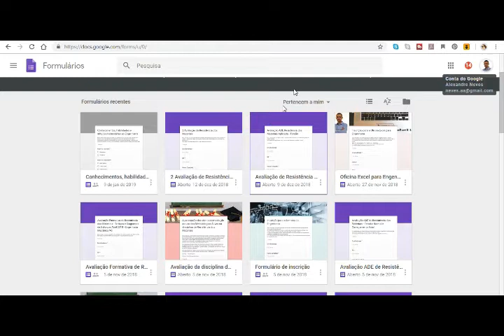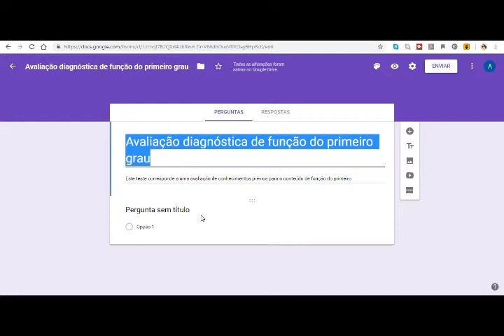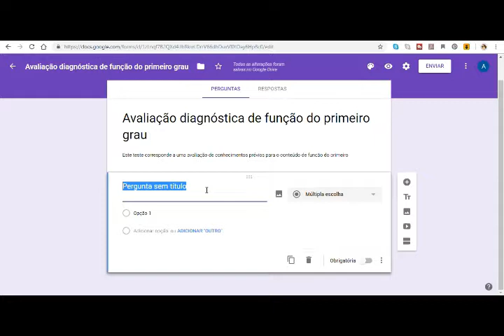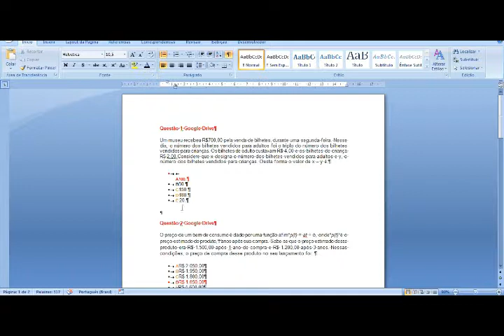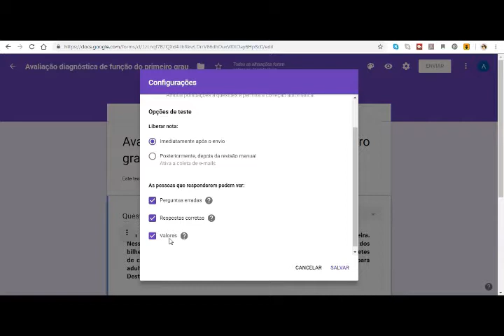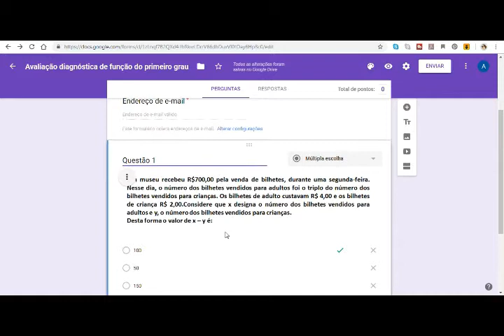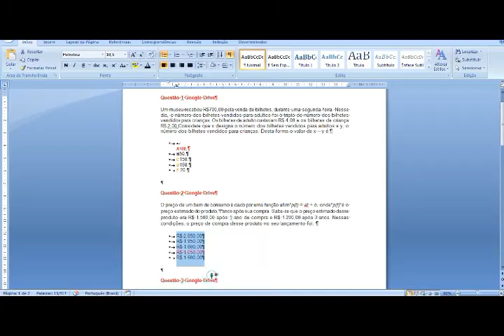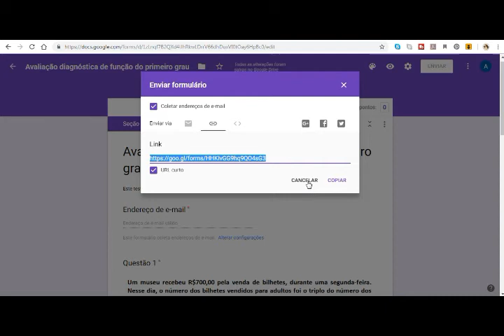Módulo_6_Episódio_5_Ferramentas_Tecnológicas_ Google_Forms_Como_Elaborar_avaliação_diagnóstica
Neste vídeo é apresentado de forma detalhada como criar uma avaliação diagnóstica utilizando o aplicativo do Google chamado Google Forms. É apresentado como elaborar questões dentro do aplicativo, os diferentes tipos de questões existentes, a apresentação dos resultados e os procedimentos básicos para a criação das questões e como fazer a publicação para quem será avaliado. Tutorial para uso do Google Forms como instrumento de avaliação diagnóstica ou somativa